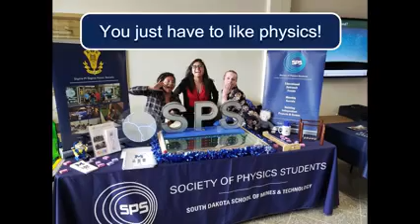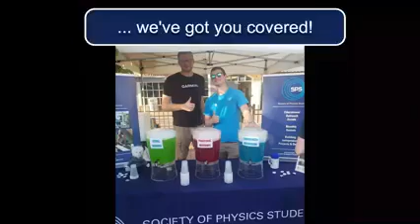SD Mines - Join SPS